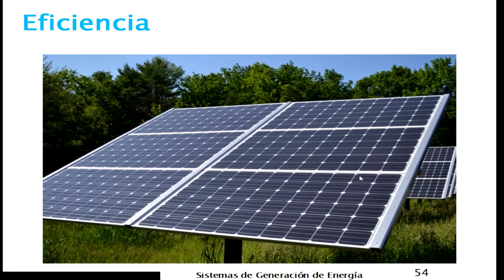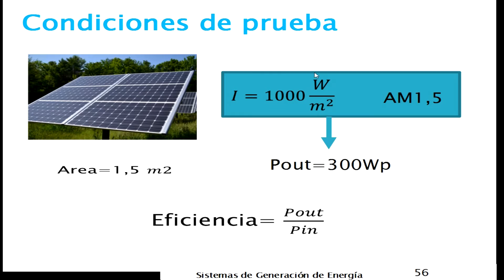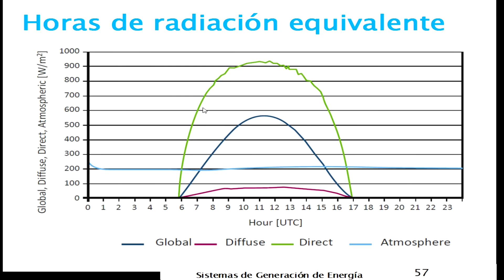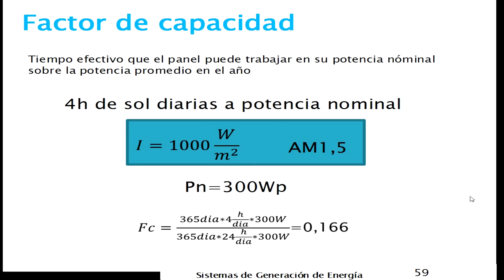Eficiencia y factor de capacidad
En este vídeo se explica como se calcula la eficiencia en los paneles fotovoltaicos y el factor de capacidad de estas plantas.